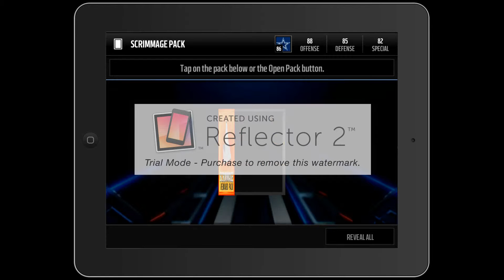Reflector 2 Recording Madden Mobile test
Just a test of Reflector 2 software.

Madden Mobile on iPad 3 with ios9.1.